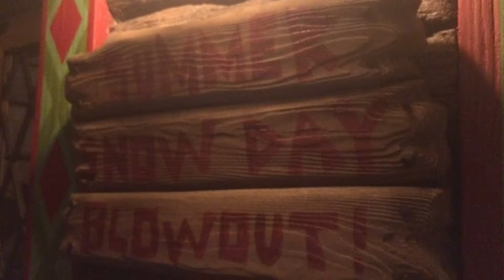Frozen Ever After Full Ride Through - Epcot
Full ride through of the newest Frozen attraction at Walt Disney World, Frozen Ever After. Located in the Norway pavilion in Epcot. This attraction replaced the Malestrom attraction.

GET CONNECTED! Follow me on these other various social media accounts to stay up to date on new videos/photos/news straight from Florida's theme parks such as Walt Disney World, Universal Orlando, and SeaWorld Orlando!

Get in touch! What would you like to see me cover?